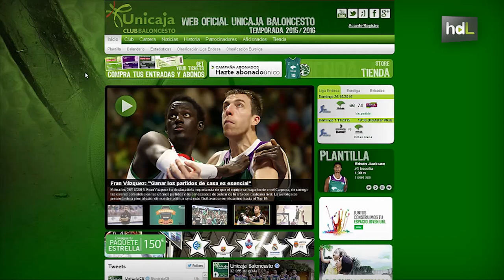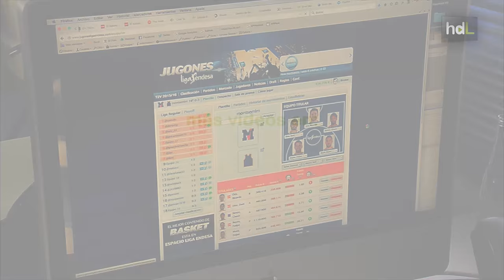HDL José María Benito, un apasionado del baloncesto tras el exitoso SuperManager de la ACB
Nació como spin-off de la Universidad de Málaga y sus productos relacionados con el baloncesto son los que mejor han funcionado hasta ahora, quizá porque tanto José María Benito como el resto de responsables de T2V son grandes aficionados. Entre sus trabajos están las páginas webs del Unicaja y de la Liga ACB, y son los creadores del 'SuperManager' de la Liga ACB. Su sistema de gestión integral lo utilizan cuatro clubes de la ACB, y sirve para la gestión de la publicidad, la venta de entradas o el control de acceso a los pabellones.